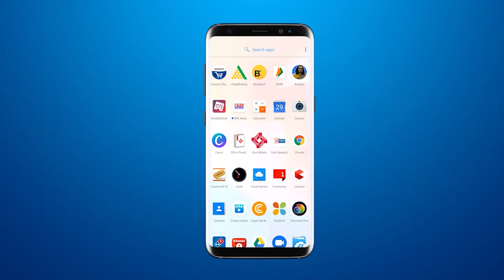दिल्ली में PM मोदी के बाद CM केजरीवाल के खिलाफ़ लगे पोस्टर